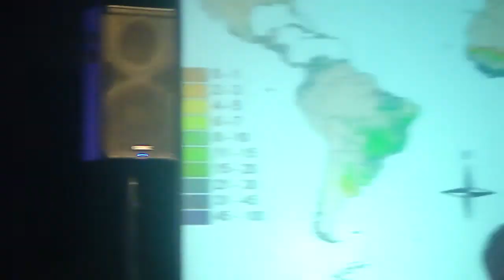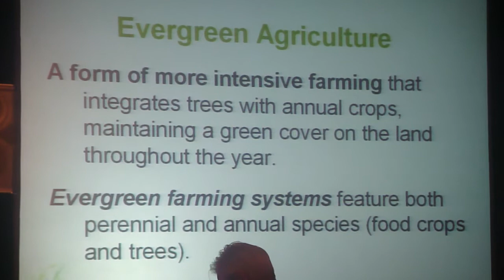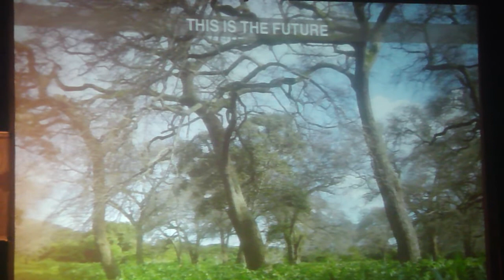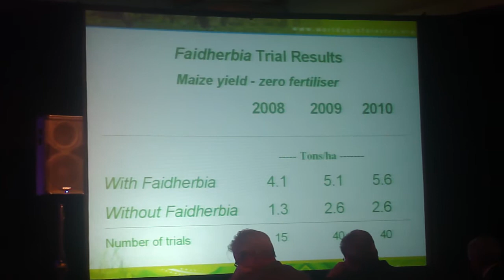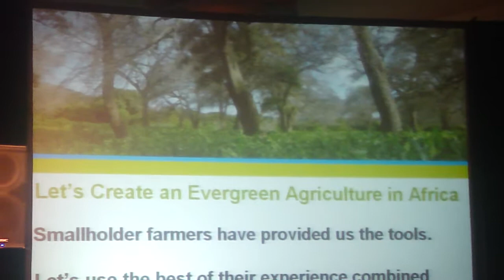5. Borlaug Dialogue, WFP: Smallholder agriculture and biodiversity--Garrity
During the Borlaug Dialogue ), Dennis Garrity, agronomist (1981-92) at the International Rice Research Institute (IRRI; ), and currently director general of the World Agroforestry Center, contributes to a conversation on "Smallholder agriculture and biodiversity" discussing evergreen agriculture in Africa.

He said: "We call this "evergreen agriculture," a form of more intensive farming that integrates trees with annual crops, maintaining a green cover on the land throughout the year. Evergreen farming systems feature both perennial and annual species that are producing food and income.

Imagine that producing food crops like maize, sorghum, millets, and other cereals under these agroforests
dramatically increases their drought resilience also in dry years, because of positive soil moisture regimes and
a better microclimate."